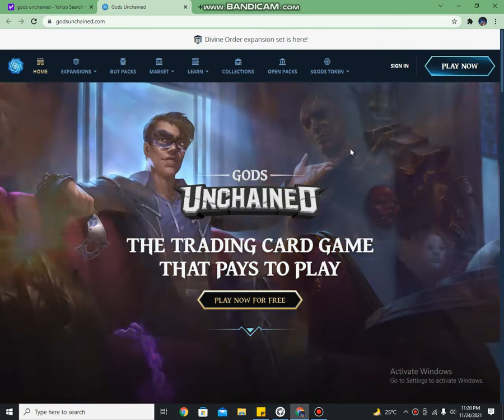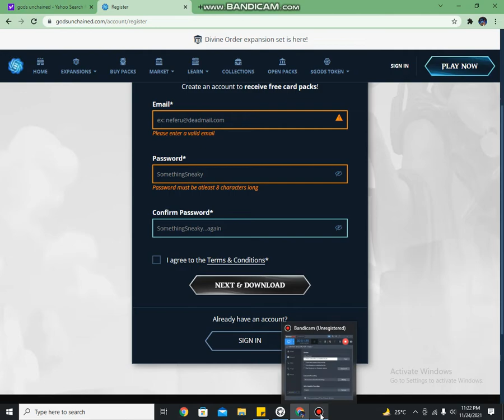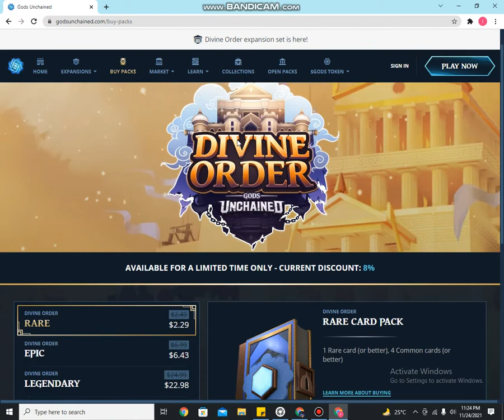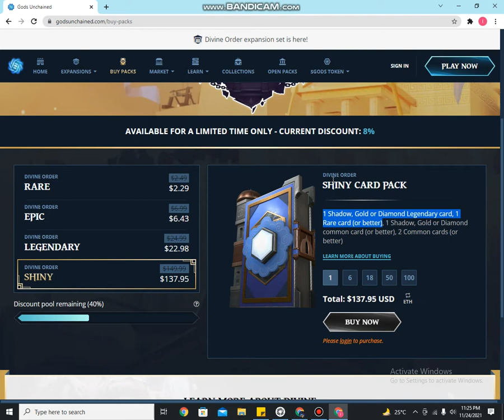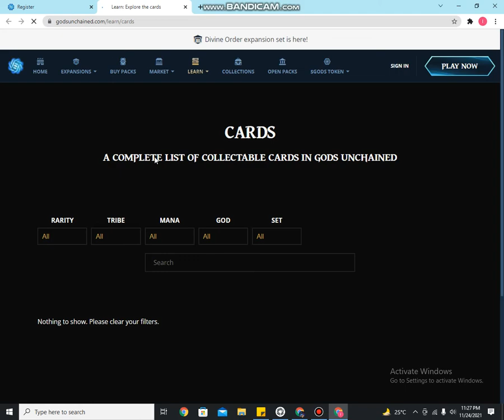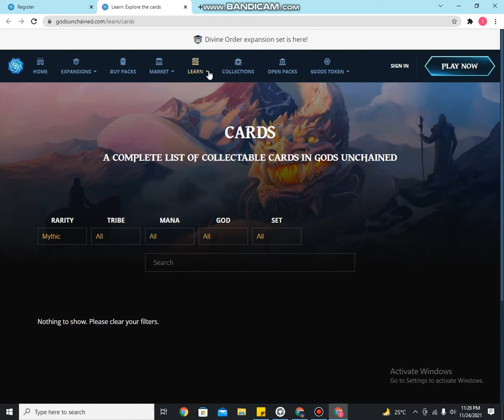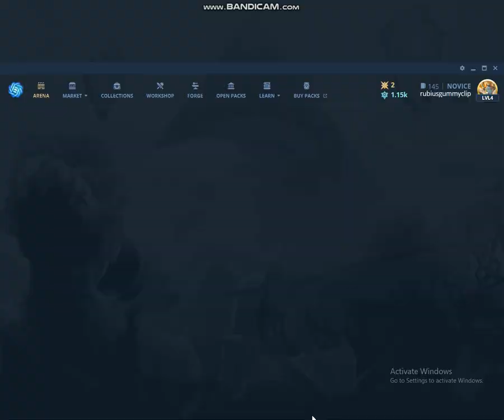How to create account in Gods Unchained | How to play Gods Unchained | Gods Unchained Tutorial